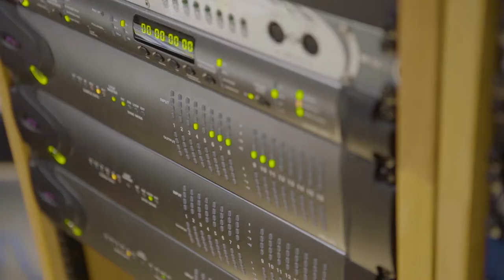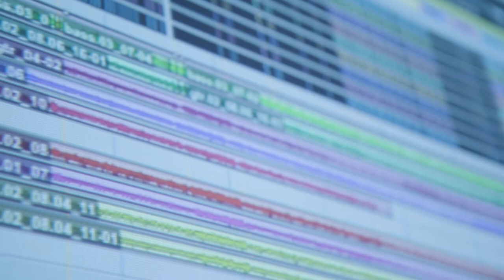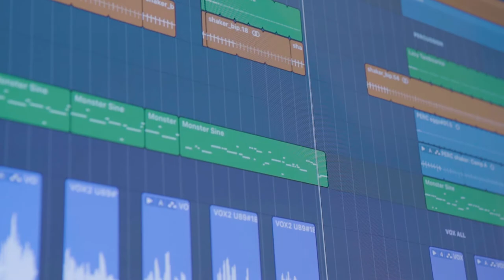Creative Cup 2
Highlights from the second round of the Creative Cup. Our music students teamed up with other creatives from visual design and fashion to create a piece of music that was completely branded from artwork to the look and style of the band.